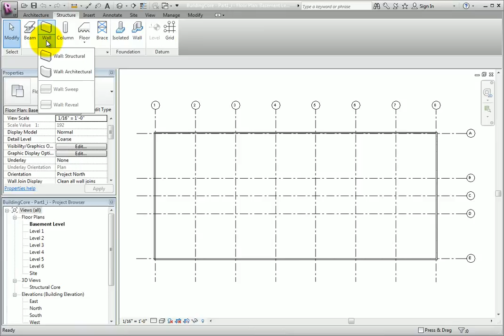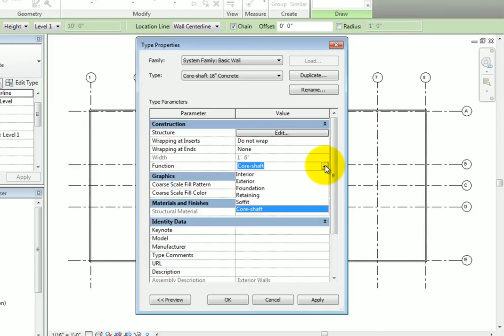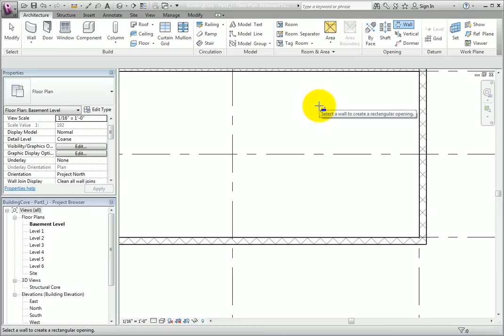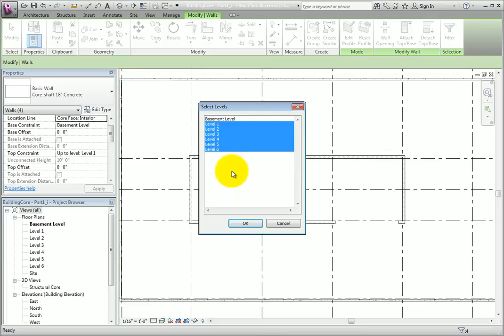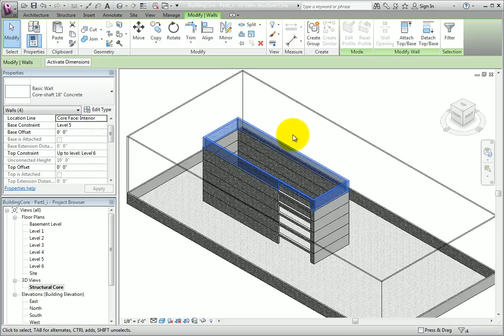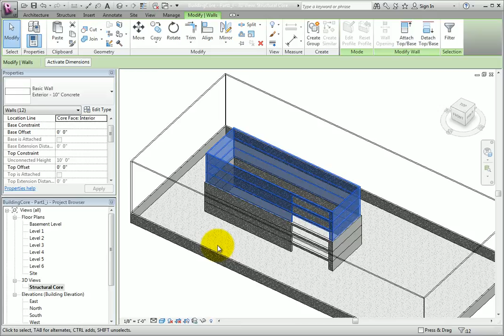Creating Building Core Walls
Creating Structural Walls for a Building Core in Autodesk Revit LT 2013.